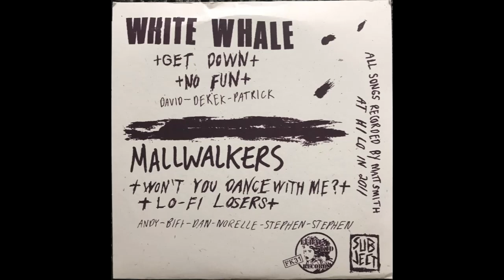Lo Fi Losers - Mallwalkers